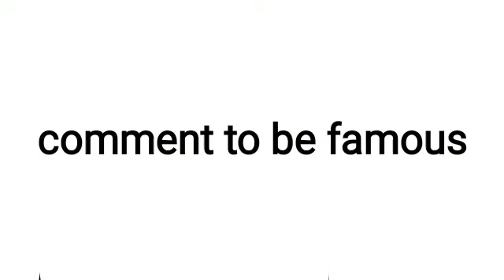comment to be famous